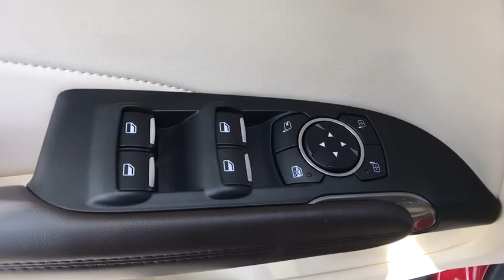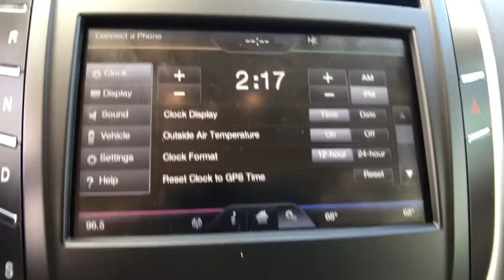2015 Lincoln MKC Orlando, Winter Park, Windermere, The Villages, Deland, FL PXJ19312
Red Used 2015 Lincoln MKC available in Orlando, Florida at Parks Lincoln. Servicing the Winter Park, Windermere, The Villages, Deland, FL area.

Parks Lincoln
3505 US-17

CARFAX One-Owner. Certified. Red 2015 Lincoln MKC FWD 6-Speed Automatic EcoBoost 2.0L I4 GTDi DOHC Turbocharged VCT * 1 OWNER CLEAN CARFAX, * CLEAN CARFAX, * FACTORY CERTIFIED, * NAVIGATION, * LEATHER, * BACKUP CAMERA, * HEATED SEATS, * PUSH START, * ALLOY WHEELS, Navigation System.Recent Arrival! 29/20 Highway/City MPGLincoln Certified Pre-Owned Details:* Roadside Assistance* Vehicle History* Transferable Warranty* Limited Warranty: 72 Month/100,000 Mile (whichever comes first) from original in-service date* 200 Point Inspection* Warranty Deductible: $100* Includes Car Rental and Trip Interruption ReimbursementAwards:* 2015 KBB.com 10 Best Luxury Cars Under $35,000 * 2015 KBB.com 10 Best Luxury SUVs * 2015 KBB.com 5-Year Cost to Own AwardsReviews:* Generous standard equipment; comfortable and quiet highway ride; good value. Source: Edmunds* The new Lincoln MKC blends the best traits of a sport crossover with the refinement of a luxury sedan. It begins with the classic Lincoln grille reimagined. Wings spread outward to frame dramatic HID headlamps with signature LED accents. Crisp lines stretch taut across the sculpted body. The low roof and high beltline evoke an athletic nature. Available 19 or 20 inch wheels make a bold statement while padded inner wheel wells soften the sound of the road. Premium materials like authentic aluminum and available wood trim enhance rich, soft-touch surfaces. An available expansive Vista Roof offers a wide-open look at the world above. No matter where the road leads, the Lincoln MKC will carry you and your cargo comfortably, with available Bridge of Weir Deepsoft leather-trimmed seating for five and available 25.2 cu. ft. of rear cargo space. Choose from 2 available options including the 2.3L EcoBoost offering 285hp and 305 lb.-ft. of torque or the 2.0L EcoBoost providing 240hp and 270 lb.-ft. of torque. Other features include adaptive cruise control which uses sensor to detect cars in front of you and adjust cruise control speed and distance. When activated, the Lane-Keeping System can detect when the car is drifting out of its lane and warn you. Active noise control heightens overall cabin sound quality by reducing unwanted noises while enhancing desired sound. The available enhanced THX II Certified Audio System features 14 strategically placed speakers pumping out 700 watts of power. SYNC with MyLincoln Touch lets you personalize your driving experience from entertainment, navigation, and climate with simple voice commands, touch-screen controls or customizable cluster screens controlled by steering wheel-mounted buttons. Source: The Manufacturer Summary